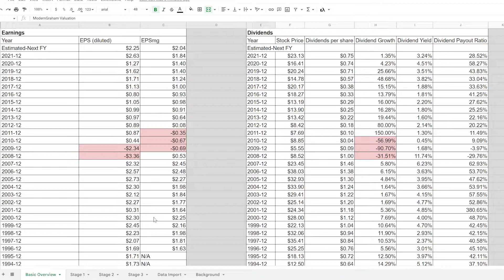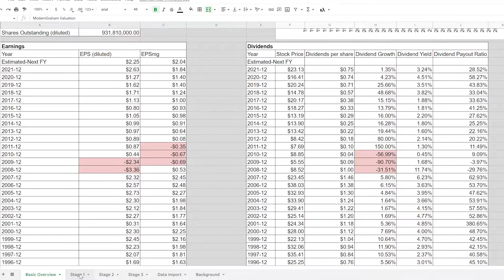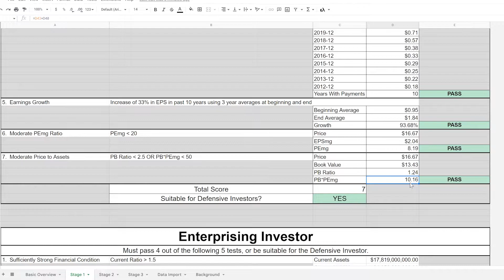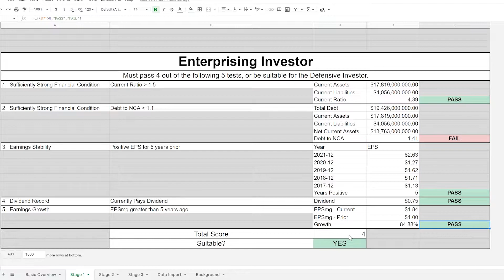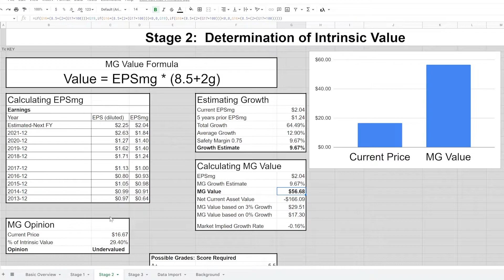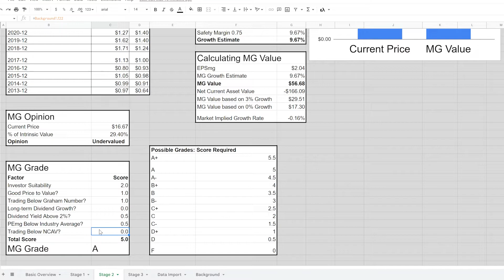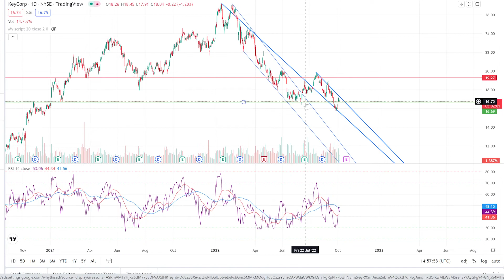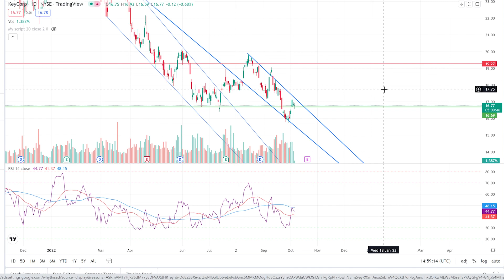Is KeyCorp A Good Stock For Value Investors? | (KEY) Stock Analysis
Chapters:
00:00 - Basic Overview
02:41 - Stage 1: Investor Suitability
05:31 - Stage 2: Intrinsic Value
08:40 - Stage 3: Further Research
10:43 - Stage 4: Chart Analysis